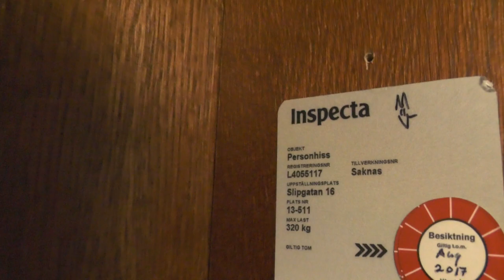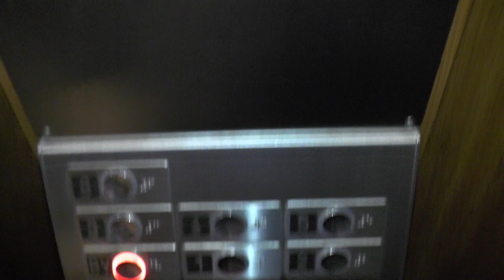Graham Brothers (MB. OTIS) Traction elevator @ Slipgatan 16, Stockholm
Manufacturer:
Installation year:
Current moderniser:
Latest modernisation year:
Serial Number:
Capacity: _Kg (_lbs.) - _ Persons
Floors: _ =

Location: Slipgatan 16, Stockholm (Södermalm) SWEDEN!